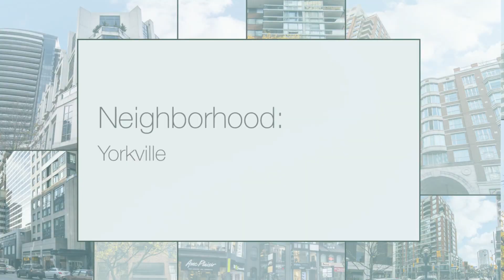Yorkville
From a bohemian enclave in the sixties to Toronto's epicentre of style and culture, Yorkville is now famous for its fashion, fine dining and first class living. Bound by Bloor Street West, Avenue Road, Davenport Road and Yonge Street, vibrant Yorkville is Toronto’s place to be seen. Yorkville is a gathering spot for celebrities, especially during the Toronto International Film Festival (TIFF). The who’s who staying at Yorkville’s exclusive hotels can often be found at one of the many glamorous bars and restaurants.

The chic Yorkville neighbourhood is made up of luxury apartment complexes and traditional residential buildings, lavish hotels (including the first five star hotel in Canada), critically acclaimed restaurants, antique shops, theatres, world-class galleries and green spaces. The Royal Ontario Museum–Canada's largest museum–is a short walk away at Bloor and Avenue Rd.

Dubbed the ‘Mink Mile’, Bloor-Yorkville has an international reputation as one of the top ten shopping destinations and is often compared to New York’s Fifth Avenue or Los Angeles’ Rodeo Drive. It is home to luxury stores such as Chanel, Coach, Guerlain, Tiffany, Louis Vuitton, Gucci, Burberry, Hermès, Max Mara, Montblanc, Bulgari, Birks, Swarovski and Holt Renfrew… to name a few! Canadian designers Jeremy Lang, Izzy Camilleri and Nadya Toto also contribute to this fashion mecca.

Some of Canada's most famous musical talents and literary figures hail from the Yorkville neighbourhood: Joni Mitchell, Gordon Lightfoot, Neil Young, Margaret Atwood, Dennis Lee and Gwendolyn MacEwen. Offices of prominent companies such as MTV Canada, IBM Canada, Paramount Pictures, Twentieth Century Fox Film Corporation and Unilever are found in Yorkville.

Rich in history and buzzing with energy, Yorkville is the place to live for urbanites with finer tastes and their finger on the pulse of Toronto.